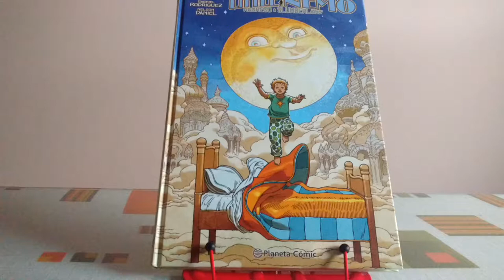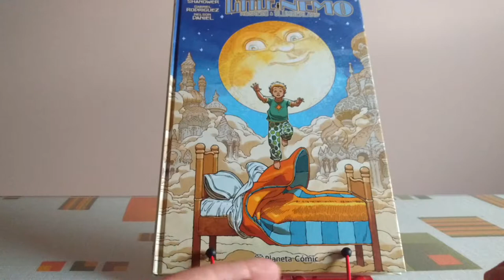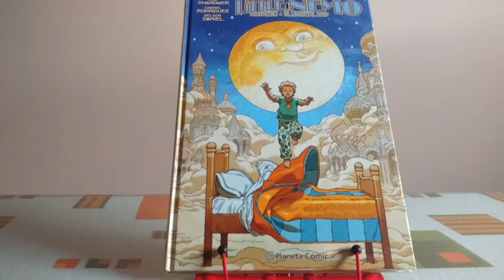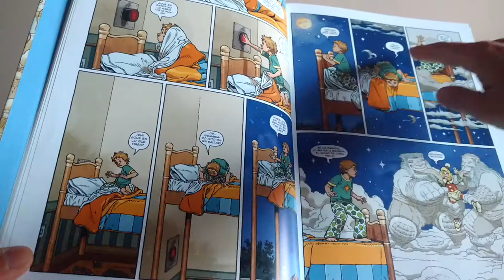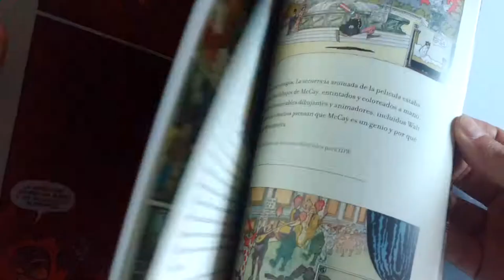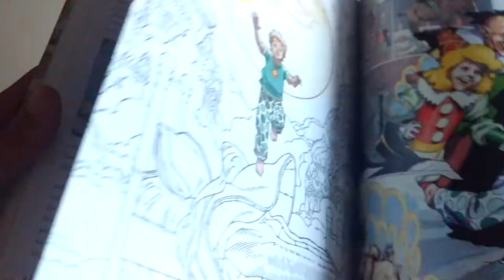Little Nemo, Retorno a Slumberland por Eric Shanower y Gabriel Rodríguez